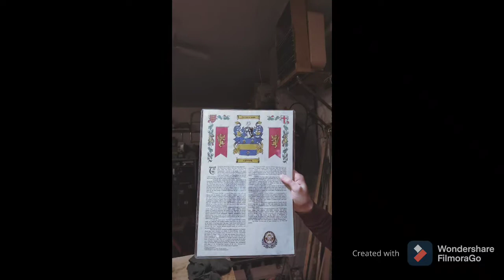Building a Goose Cross Guard, Custom orders, by Daniel Hubatch, Fireless Forge Arts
want to see more cool videos and products? check out and see our products, gallery, and blog!